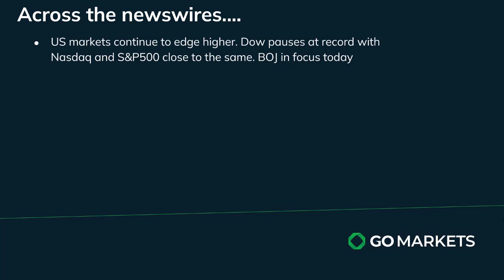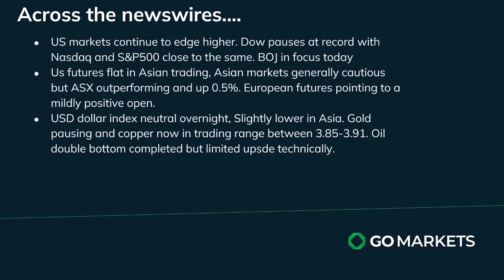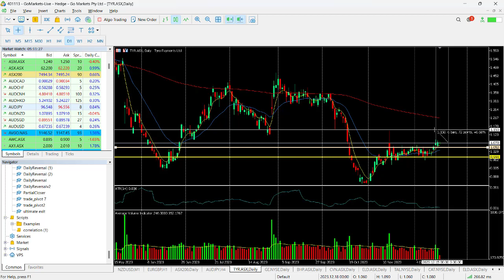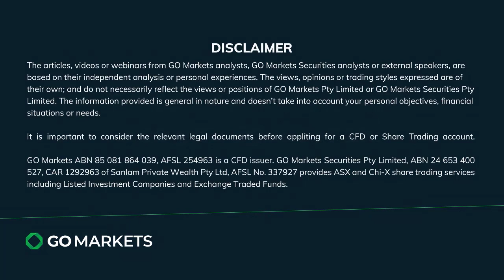GO Market update and charts of interest - AUDJPY and TYR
US equities edged higher again generally though Dow ended up at neutral. Record highs in touching distance on NDA and S&P500,
BOJ in focus today in Asia with some interesting price action already in Yen crosses.